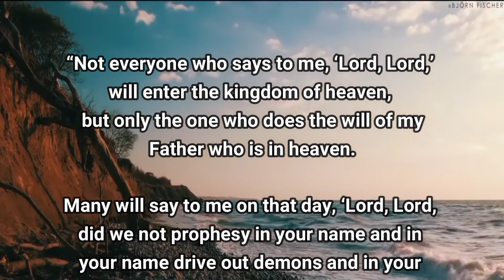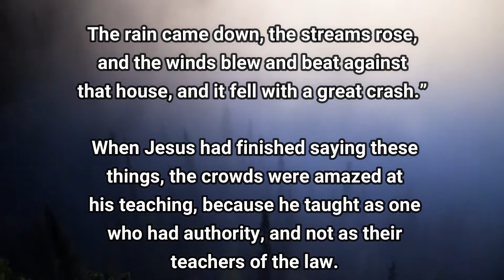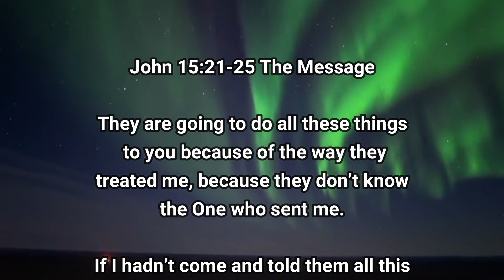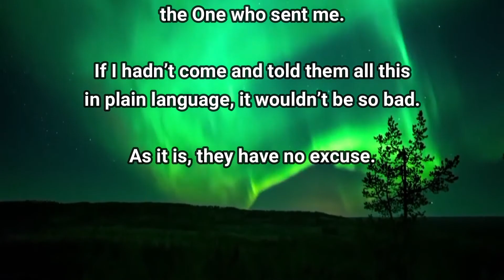God Is Love (And He lives In You!) So, what's the problem?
As we work for Jesus, we start to look like Him. In obeying His teachings, we are being restored to what God the Father intended us to be from the very beginning. Knowing Jesus, and knowing He is the image of God,
It renews and restores the image of the One true God in us.
And this makes us more fully human beings.